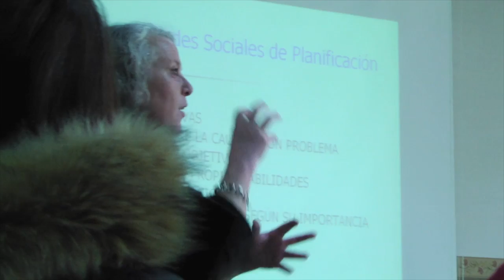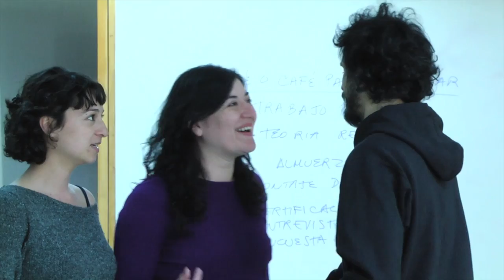Taller Pedagogía Teatral